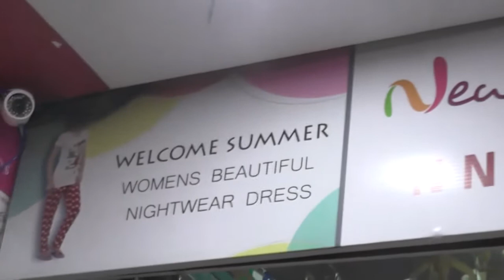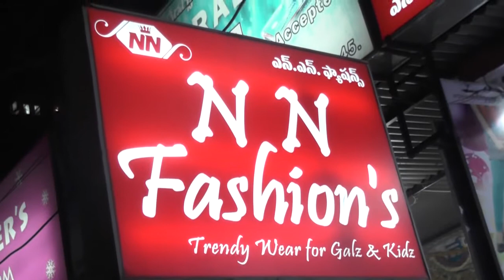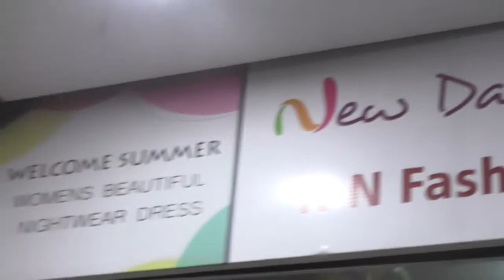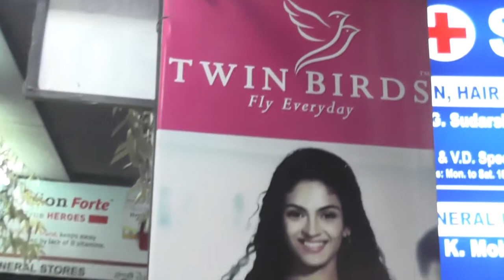NN FASHIONS KIDS WEAR,MOTINAGAR,HYDERABAD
NN FASHIONS